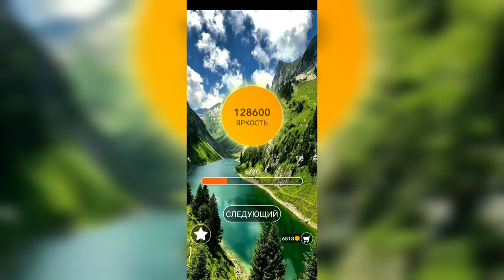Word / Слово Крест: Поиск русского кроссворда / Уровень 2895